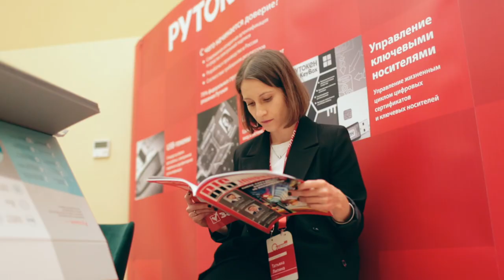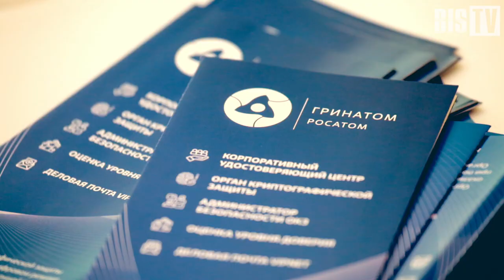Наталья Никитина (СКБ Контур): «В настоящем варианте 63-ФЗ есть очевидные коллизии» | BIS TV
Интервью об изменениях в законодательстве и развитии рынка ЭДО в России с экспертом крупной компании-разработчика сервисов электронного документооборота.

Советник генерального директора по взаимодействию с государственными органами  «СКБ Контур» Наталья Никитина на PKI-Форуме Россия 2020 выступила в качестве приглашённого эксперта на дискуссии о правовых и технологических аспектах использования машиночитаемых доверенностей. В интервью BIS TV она заявила, что у бизнеса по-прежнему много вопросов к тому, как будут выстроены рабочие процессы после вступления в силу изменений Федерального закона N 63-ФЗ. Нормативно-правовая база должна учитывать специфику бизнес-процессов, и для этого принципиально необходимо привлекать экспертов ещё на этапе разработки законов, подчеркнула Наталья Никитина.